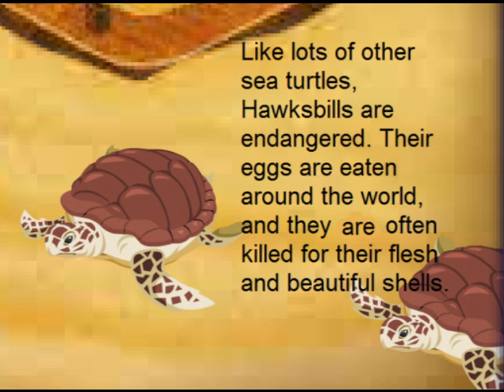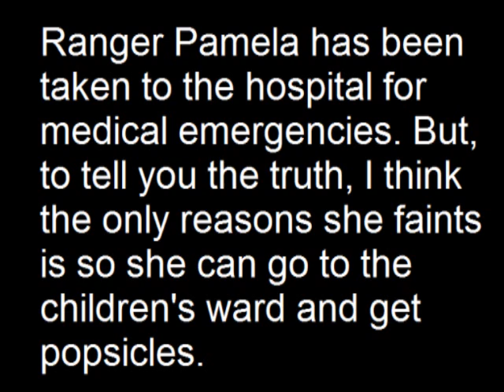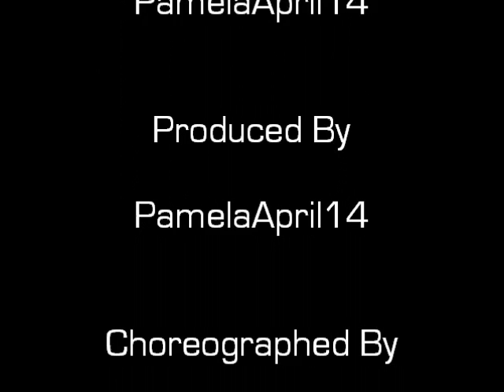Bulletproof La Roux - Buildabearville Edition